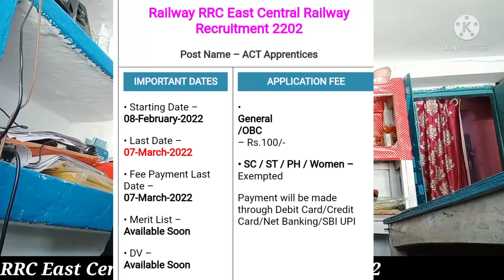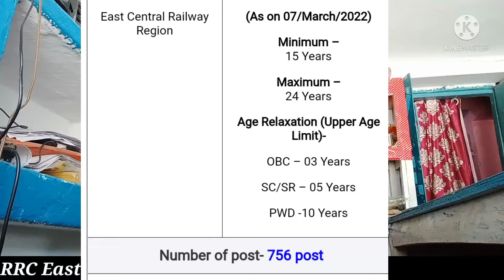RRC ECR apprentice 2022 || Bhuneshwar Apprenticeship 2022 || 756 Post apprentice || Mr Sam Fact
RRC ECR apprentice 2022
 Railway Recruitment Board
 Bhuvneshwar apprentice
 mancheswar apprentice 2022
 Matric with ITI pass apprentice